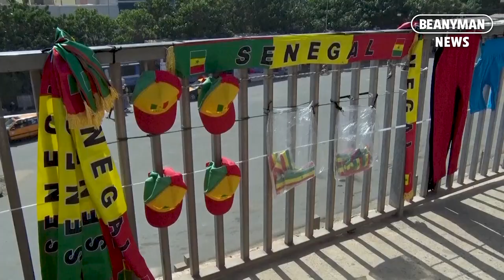Senegalese remain optimistic ahead match against England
Excitement is building in Dakar ahead of Senegal's Round of 16 World Cup match against England at the World Cup in Qatar.

Giant screens have been installed in several parts of the Senegalese capital for the fixture on Sunday.

Traders are using the game to make and sell merchandise with Senegal's colours and branding.

Football is one of the most popular sports in the West African country.